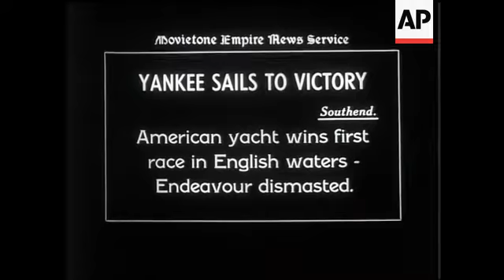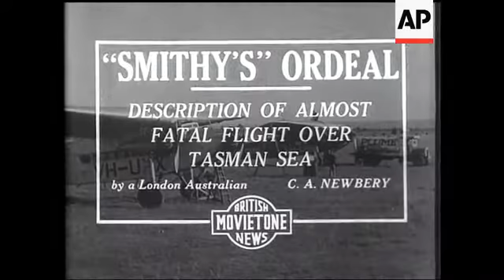US Yacht Wins English Race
Yankee wins race after Endeavour snaps her mast. Shots of the racing off Southend. Aerial shots of same. Shot of the damage aboard Endeavour. Mr and Mrs Sopwith survey same.